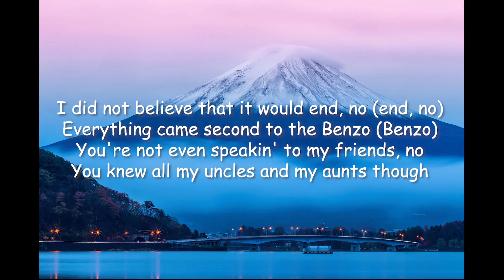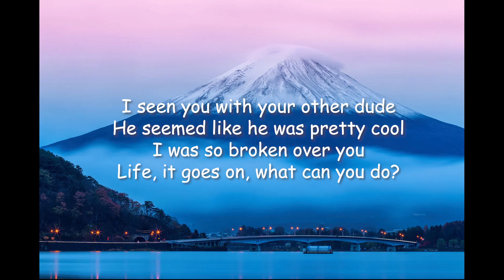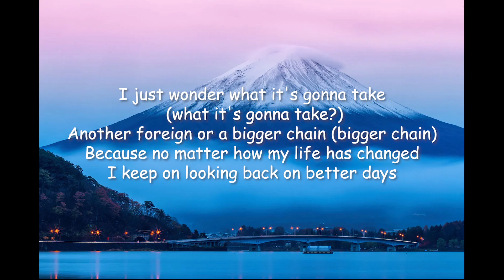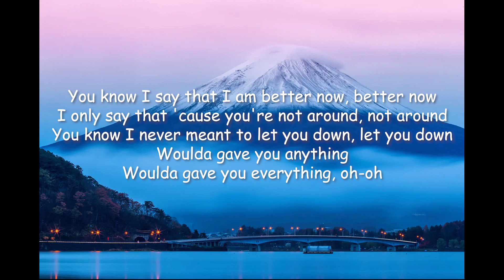Better Now - Post Malone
Better Now - Post Malone (Lyrics)

Music